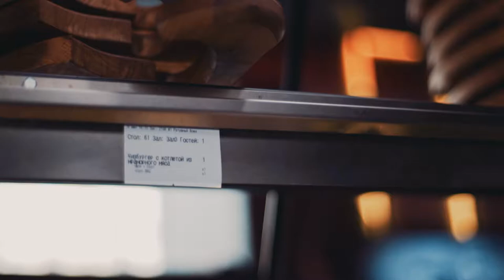Рекламный ролик к чемпионату мира по футболу 2018 готовим бургер на огне ресторан Frank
Все рестораны Frank в боевой готовности к Чемпионату мира - смотрим футбол на широкоформатных плазмах, вооружившись ребрышками и крафтом!
Видеограф / Видео оператор - Vladimir Nagorskiy : Группа видеосъёмки Сайт : wedfamily.ru/ Персональный Тренер Гоги Тупурия Тренажерный зал alex fitness кудрово Видеоператор Телефон: Фотограф Жанна Нагорская Группа фотосъёмки Фотограф